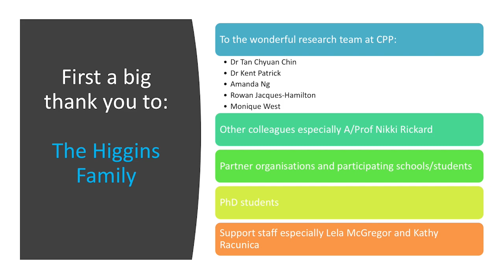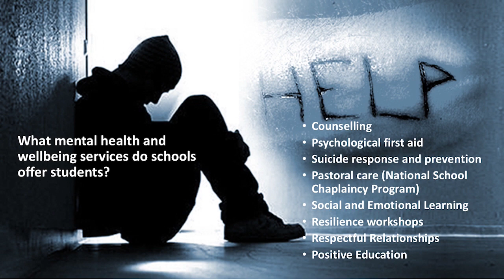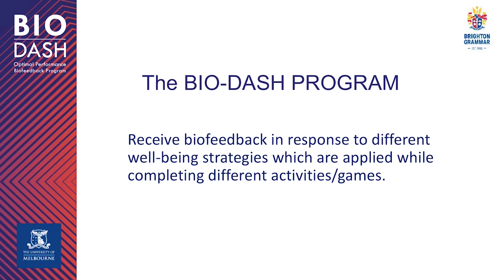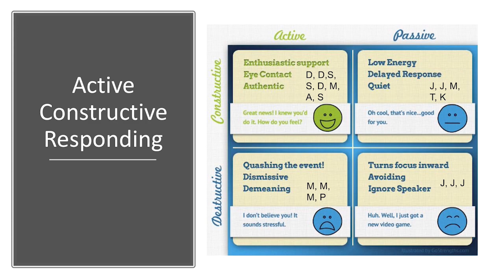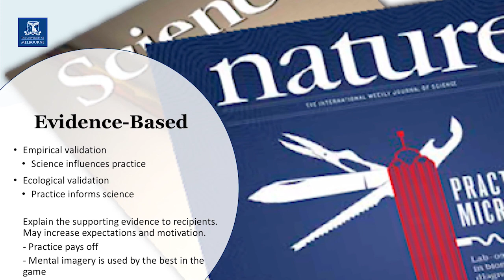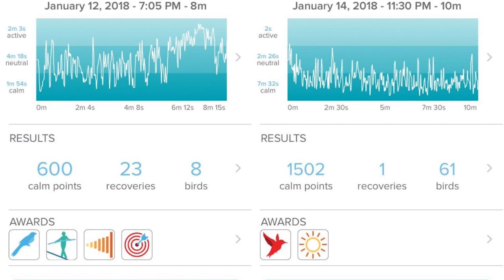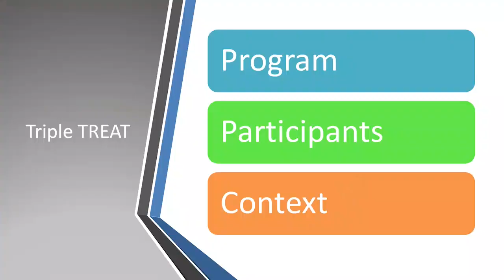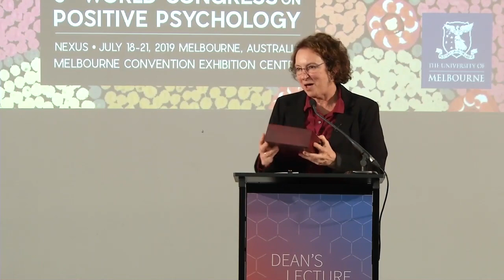Wellbeing Education that Feels like a TREAT, Rather than a Treatment Plan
Designing school-based wellbeing education so it feels like a treat, and not a treatment plan, can be challenging. The alarming statistics on youth mental illness can make it very tempting to focus primarily on responding to mental illness and fixing what’s gone wrong.

However, if we introduced wellbeing education that was a TREAT to learn about – Tangible, Relevant, Evidence-based, Alluring and Transformational – young people may want to learn and practice wellbeing skills, retain more information that they can apply throughout their life, and feel better supported, motivated and confident about managing and promoting their mental health.

Wellbeing education in schools needs to improve by dovetailing best practices in health, sport and wellbeing science as well as technology and education. It should strive to equip, inspire and empower young people to be proactively involved in shaping their own well-being destiny. Applying the TREAT framework can help with achieving these desired outcomes.

Inaugural Professorial Lecture presented by Professor Dianne Vella-Brodrick Gerry Higgins Chair in Positive Psychology, Centre for Positive Phychology, Melbourne Graduate School of Education.